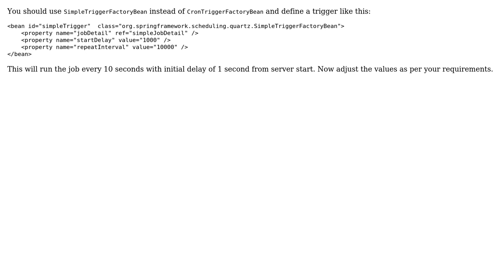How do we add startTime in springframework.scheduling.quartz.CronTriggerFactoryBean?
With thanks & praise to God, and with thanks to the many people who have made this project possible! | Content (except music & images) licensed under CC BY-SA | Music | Images & others | With thanks to user Thirunavukkarasu user Monzurul Shimul and the Stack Exchange Network Trademarks are property of their respective owners. You are responsible for your own actions.